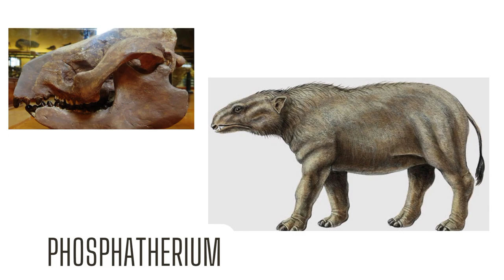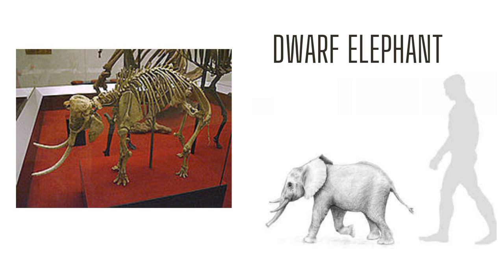Extinct elephants of past and its bones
Music supported by Background MusicWithout Limitations